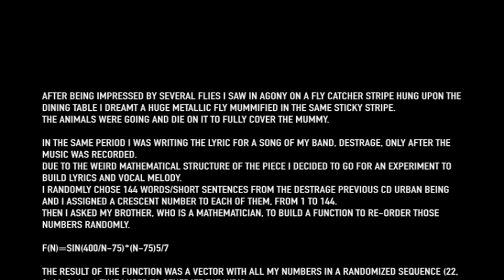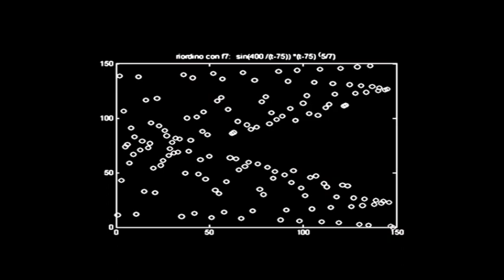DESTRAGE - Wayout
Based on a dream

Written, directed and edited by TheJackStupid
Maths by Filippo Di Gioia
Photography by Pamela Giani
Assistants Luca Corvatta, Giada Monti, Anna Troccoli

Music "Wayout" by Destrage
The King Is Fat'n'Old, Coroner Records 2010